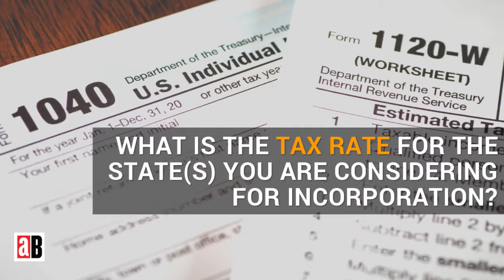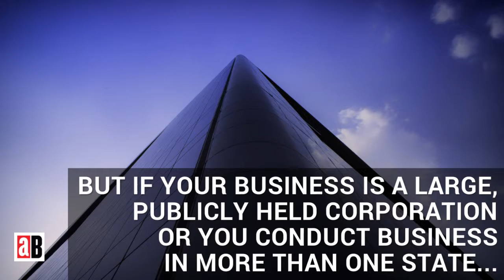Where Should You Incorporate Your Startup Company?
The laws governing corporations vary from state to state. As a result, a common question prior to incorporation for many startups and business owners is “Where should I incorporate?” Learn the basics of how and where to incorporate your startup company.